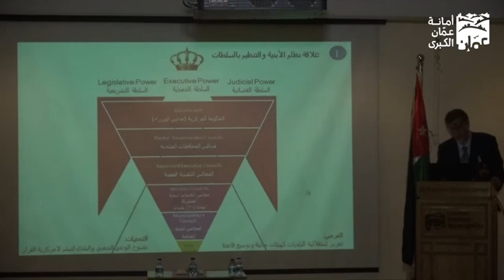Kalaldeh on Jordan's Structure of State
A workshop was held on 14 June 2018 in coordination between Amman Grater Municipality (GAM) Jordanian Engineers Association (JEA) and the Jordanian Planning Forum (JPF) to discuss Amman’s Building & Planning Law No. 28 Year 2018, Opportunities & Challenges.
Speakers are: Eng. Emad Hiarri (GAM) Eng. Abdallah Ghosheh (Head of Engineering Offices Commission at JEA) and Dr. Eng. Murad Kalaldeh, JPA vice President, Architect & Urban Design Consultant.